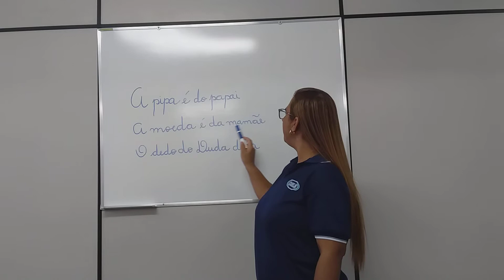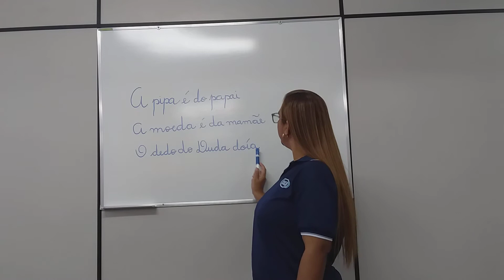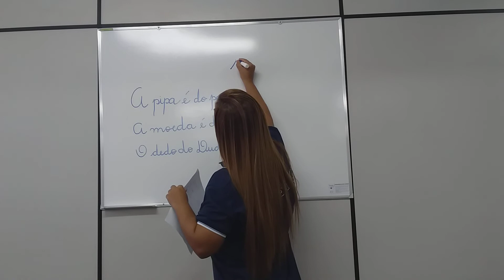familia do papai